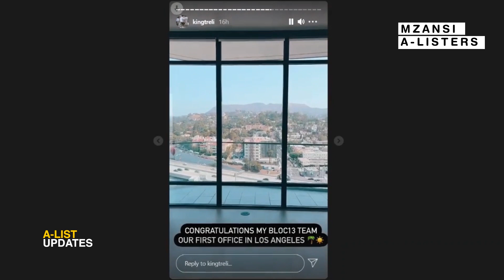Lucasraps Still With Bloc13, After Signing With Def Jam Africa.